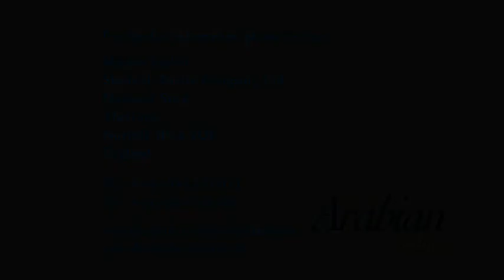Shadwell Arabian Stallions 2017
The official 2017 Shadwell Arabian Stallions promotional film.